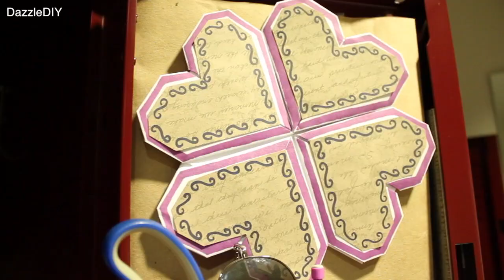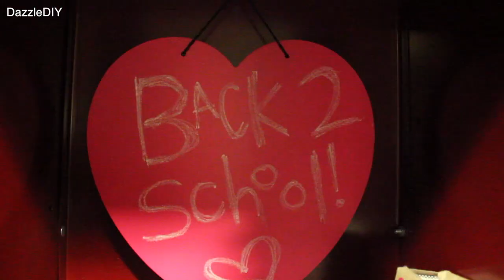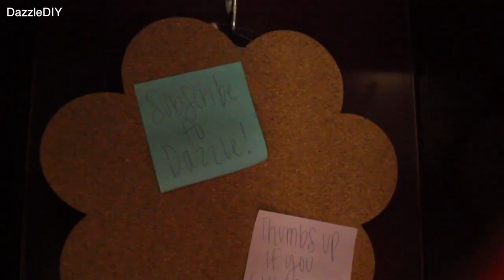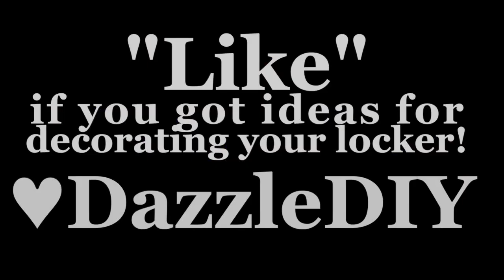Locker Decorating Ideas! Back to School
❀ If you want to get to know me, check out these!

Nail Polish: "Midnight Affair" Revlon